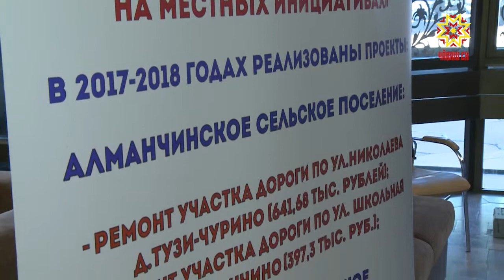В стране отметят День местного самоуправления.